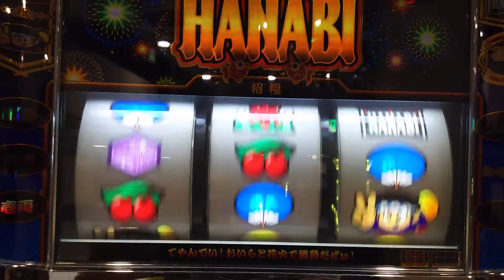ハナビ これは・・・あったり？ 5号機 名機 スロット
okupon_オクポン
個人カウンセリング・講演依頼・動画出演依頼うけます。